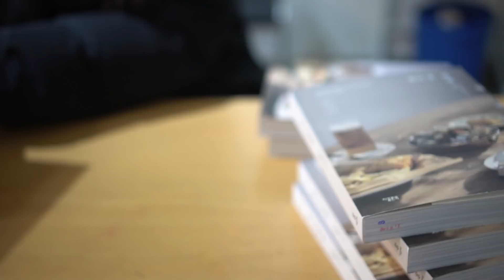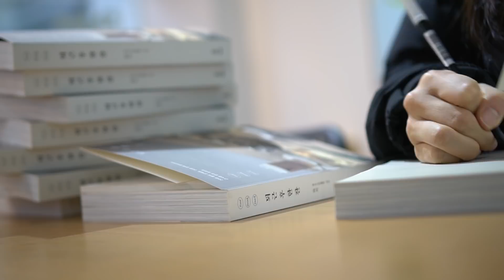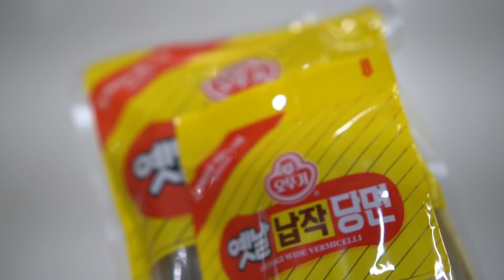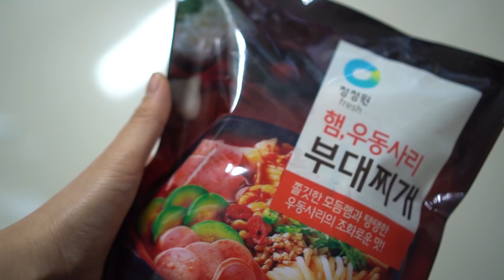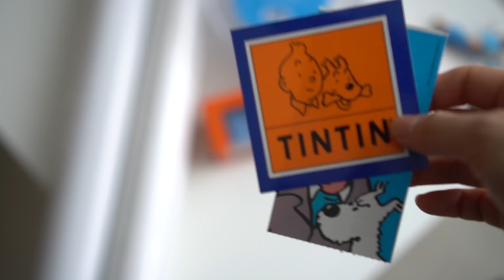eng) 밀가루 지분 90% 먹부림 일상ㅣ삼겹살 원정대ㅣ 푸드스타일리스트 마지의 일상 브이로그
어쩌다보니 지난 주에도 열심히 밀가루를 먹었고요.
생면 만들어서 라자냐도 만들어 먹고, 빵도 열심히 사먹었고요.
오랜만에 삼겹살 원정대 활동도 했어요!
마음에 드는 컵도 사고요. 하하하

*영상과 상관없는 댓글이나 발음과 관련된 댓글은 삭제합니다.
*영상에 나오는 모든 제품은 직접 구입합니다.

maji 마지